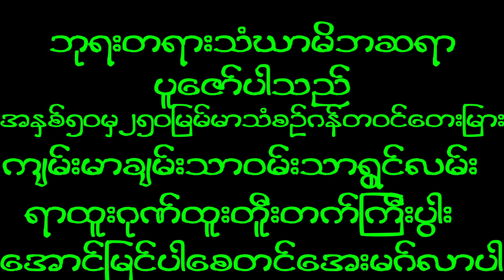December 6, 2022